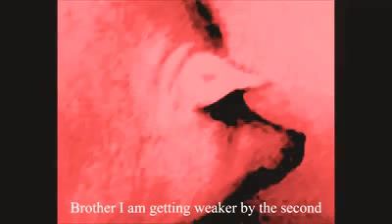Oats Part 1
Oats for brother

this aint mine
dunno who owns it.. :(

art